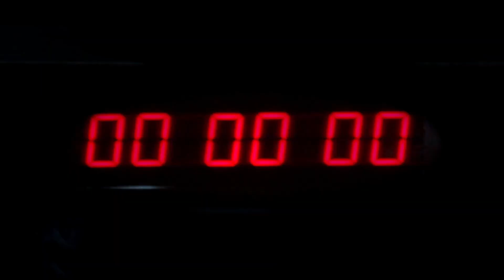STEADICAM SHOWREEL 2.0